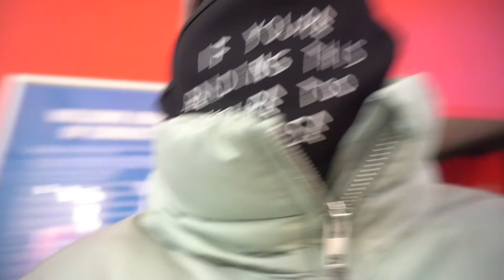VLOGMAS DAY 20: WE DID A LIL SHOPPING ❤️ FT. CIARA LATRICÉ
OPEN ME ❤️❤️❤️

BITTIE BOSS BEAUTY BUSINESS PAGE 👇🏽👇🏽👇🏽